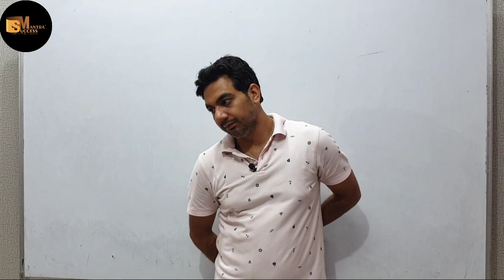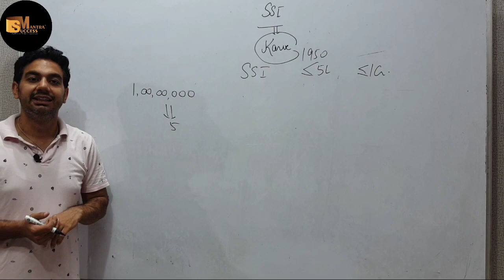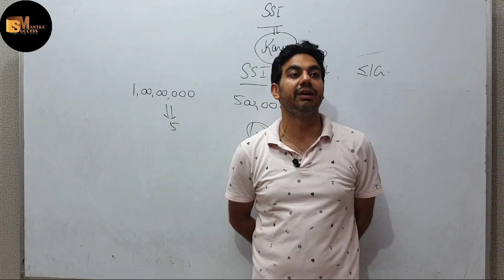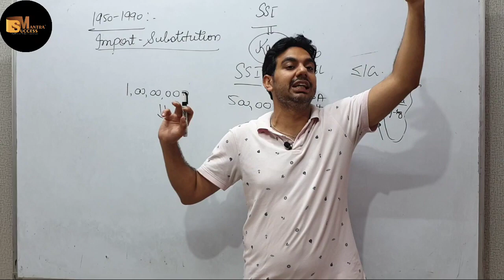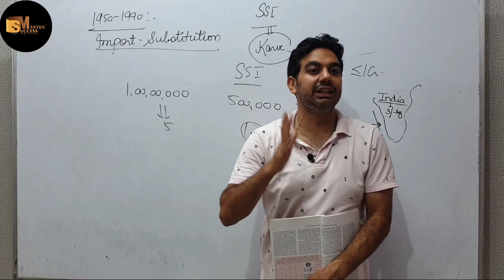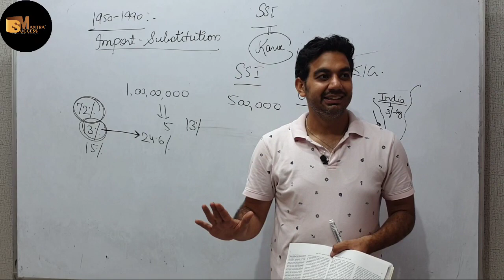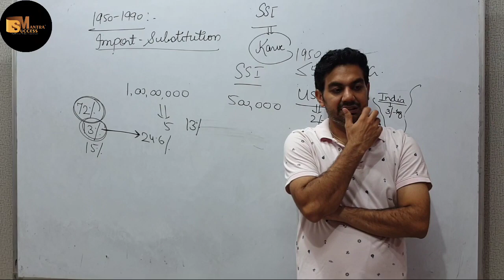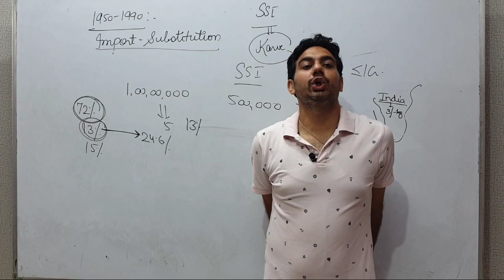SMALL SCALE INDUSTRY ||INWARD LOOKING TRADE STRATEGY||CHAPTER-2INDIAN ECONOMY 1950-1990||CLASS12 ECO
In this video you will learn the topic: SMALL SCALE INDUSTRY,INWARD LOOKING TRADE STRATEGY
SMALL SCALE INDUSTRY CLASS 12
INWARD LOOKING TRADE STRATEGY